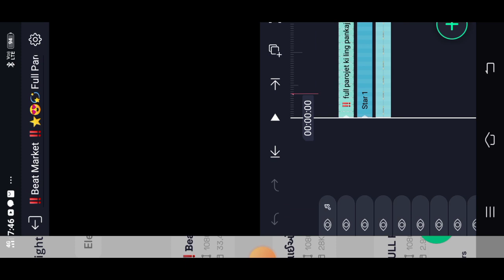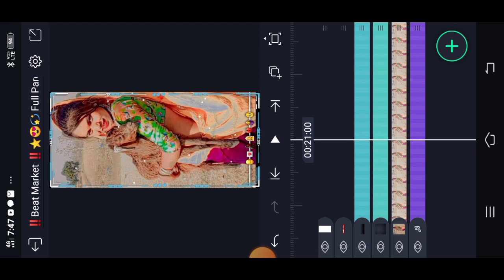12 માં ફેલ થઈ ગઈ તે સ્કૂલ છોડી દીધી તને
12  માં ફેલ થઈ ગઈ તે સ્કૂલ છોડી દીધી તને

kinjal dave, kinjal dave garba non stop, nonstop, kinjal dave live garba, new , Non Stop Garba 2023, 24 (chovis) Karat Sonu Mari Mata Redahodfree firegarena free firehindi gec tv channelhow to make money from youtube shortshow to monetize youtube shortsringtone 2023youtube monetizationyoutube monetization new updateyoutube shorts algorithmyoutube monetization updateyoutube shorts algorithm 2023youtube shorts algorithm updateyoutube shorts monetizationyoutube monetization 2023youtube shorts monetization 2023zee tvDjDj remix songVijay tvYoutube